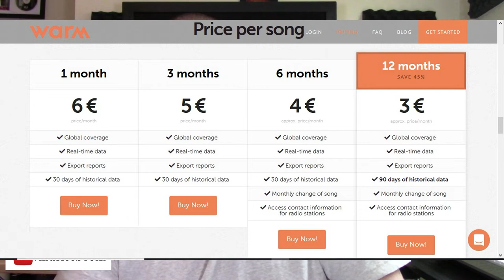Track your radio plays with WARM | World Airplay Radio Monitor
Warm is a radio tracking company, that can give you stats on where your song is being played.
World Music Radio Monitor. Music business 101.